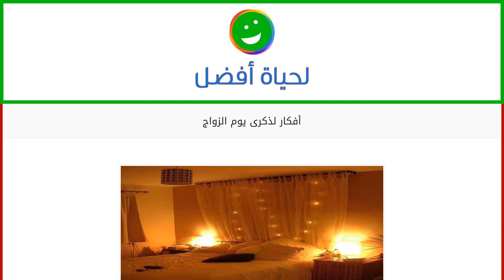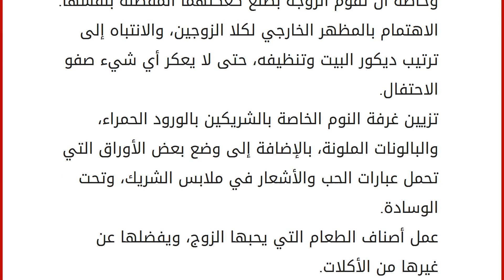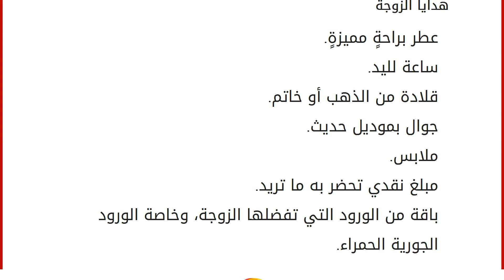أفكار لذكرى يوم الزواج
محتويات
١ يوم الزواج
١.١ أفكار لذكرى يوم الزواج ٢ أفكار لهدايا يوم الزواج
٢.١ هدايا الزوج
٢.٢ هدايا الزوجة يوم الزواج
يعتبر يوم الزواج من المناسبات المهمة في حياة الزوجين، وخاصةً عندما تكون الذكرى الأولى لزواجهما، حيث يتذكر كل من الزوجين في هذا اليوم كل ما مر به مع شريك حياته في السنة السابقة، ويحضر الأماني للسنة الجديدة التي سيقضيها مع شريكه، فيسعى كل من الشريكين إلى التحضير لهذا اليوم، بشكلٍ سري حتى لا يفقد هذا اليوم بهجته ورمزيته، ولجعل هذا اليوم أكثر تميّزاً في حياتهما سنعرض في هذا المقال بعض الأفكار لعمل عيد زواج مميّز لا ينسى لكلا الزوجين. أفكار لذكرى يوم الزواج تناول الطعام خارج المنزل، في مكانٍ يحبه كلا الزوجين، ولهما فيه ذكرياتٌ جميلةٌ، وخاصةٌ بهما. حجز ليلة يوم الزواج في أحد الفنادق، أو استرجاع ذكريات شهر العسل، بالذهاب إلى نفس الفندق وقضاء ليلةٍ فيه. استرجاع العادات القديمة التي